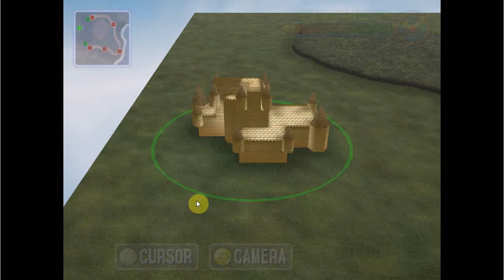Let's Play Yu Gi Oh! The Falsebound Kingdom play in Dolphin @4 Battle for Tsughut( Yugi) gameplay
We have one more battle to go before we can take all of Vaxi Island. Kepulia won't make it easy though, but we are a strong unit. And this unit will only get stronger thanks to a returning friend. Game made and published by Konami
gameplay.